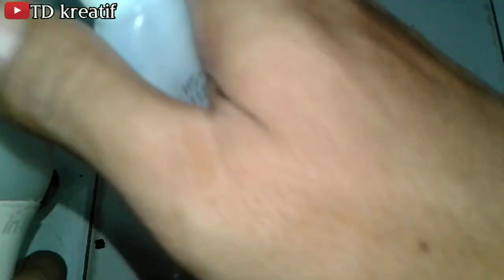Cara praktis membuat lampu isi ulang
Cara membuat bohlam LED portabel yang dapat diisi ulang
TricksAA
cara membuat senter dari lampu led bekas
cara membuat lampu emergency
cara membuat power bank
cara membuat inverter mini dc to ac
cara memperbaiki lampu mati,
cara memperbaiki lampu led,
cara memperbaiki led philips,
cara memperbaiki lampu led kedip kedip,
cara mengatasi lampu led mati,
ide kreatif dari barang bekas
SERVIS LAMPU LED
CARA MEMPERBAIKI LAMPU EMERGENCY
ide kreatif lampu rusak
lampu LED paling terang
lampu strip
lampu LED kamar tidur
memperbaiki lampu LED mati
memperbaiki lampu LED redup
cara memperbaiki lampu LED Philips
cara memperbaiki lampu LED motor mati
lampu LED murah
Senter paling terang
senter LED paling terang
penghasilan tambahan dari elektronik
ide kreatif dari dinamo
ide kreatif usaha kerajinan tangan
ide kreatif 5 menit
ide kreatif luar biasa
ide kreatif dari elektronik
ide kreatif dari batere nokia
ide kreatif dari batere hp
ide kreatif untuk pemutar musik
ide kreatif dari batere hp bekas
Senter LED paling terang dan tahan lama
ide kreatif dari baterai hp Samsung bekas
charger hp rusak
memperbaiki cas hp rusak
charger fast charging terbaik
charger iPhone terbaik
charger hp lambat mengisi
charger iPhone original charger original

Tool storage ideas,
New creative ideas,
Homemade tools ideas,
Simple inventions with DC motor,
How to make things DC motor,
How to make motor project,
Reuse craft ideas,
Reuse project ideas for school,
Useful recycled materials project,
Recycle plastik bottles easy project,
Best out of waste ideas with plastik bottles,
Ideia de artesanato com garrafa pet,
Versatle utensils and gadgets for every home,